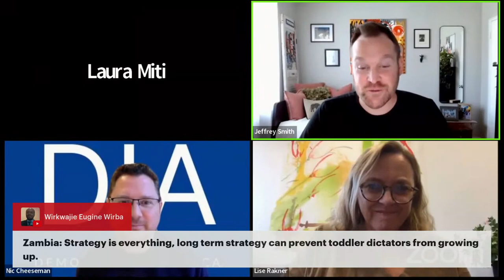How to (Not) Rig an Election: Protecting democracy through the ballot box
Today, more elections are being held than at any other time in human history. Yet democracy is in a two decades long recession, with major backsliding evident in all corners of the globe. The main reason is that authoritarian leaders have learned how to manipulate elections to stay in power. Instead of working to secure a fair process and an equal political playing field, these leaders are using regular polls as a device to merely legitimate their illiberal reign.

Recently, this has led to flawed polls across Africa, including in countries like the Democratic Republic of Congo and Angola, as well as repeated controversies across the democratic spectrum such as in Kenya and Zimbabwe.

Of course, not all elections are manipulated. In The Gambia, Nigeria, Malawi and Zambia, for example, opposition parties emerged victorious against stacked odds, even though their respective playing fields were anything but level.

In this show, we will speak to leaders who have experienced and lived through flawed elections. We will also include the voices of those who have successfully safeguarded election integrity, highlighting in this process the most effective strategies to defend democracy in Africa and beyond.